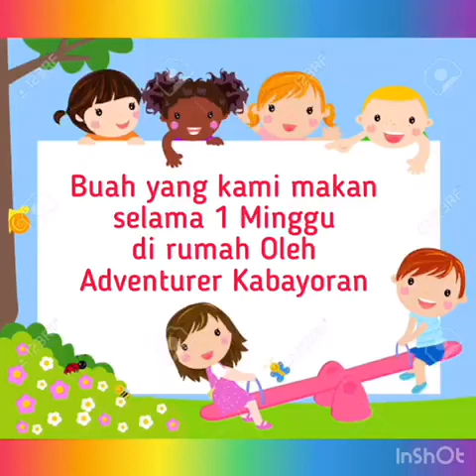Mari Makan Buah Bersama Adik-adik Adventurer GMAHK Kebayoran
Syalom Lakhem..

Akun ini adalah akun resmi yang di kelola oleh Departemen Komunikasi dan Informasi Gereja Masehi Advent Hari Ketujuh Kebayoran.
akun ini adalah kumpulan dari video-video kegiatan GMAHK Kebayoran yang bersifat rohani. Mengingat akun ini baru dibuat, oleh karena itu, saran/masukan/komentar yang membangun sangat diperbolehkan demi penyebaran Pekabaran Tiga Malaikat.

Terima kasih atas kunjungannya dan Tuhan Yesus selalu memberkati